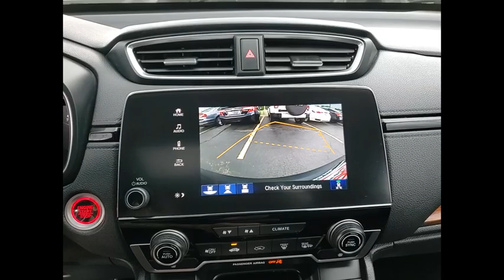2018 Honda CR-V St Charles IL JS1302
2018 Honda CR-V EX

**One Owner and HondaTrue Certified** 2018 Honda CR-V EX!!